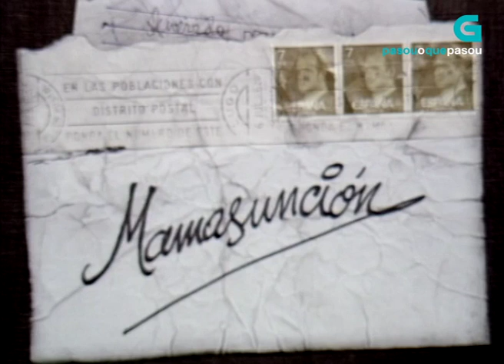Primeiro día da programación de Televisión de Galicia (TVG)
Os presentadores Dolores Bouzón, Mon Santiso, Eva Veiga, Xosé Manuel Maseda e Xosé Ramón Gayoso son algúns dos rostros coñecidos que participan no primeiro día de emisión da canle pública galega. Cómpre salientar a emisión da curtametraxe "Mamasunción" de Chano Piñeiro e do filme "Solos en la Madrugada", presentado en galego pola súa protagonista, a actriz Fiorella Faltoyano.
Data: 24/07/1985
Localización: Santiago de Compostela (A Coruña)
Persoas: Gayoso Bonigno, Xosé Ramón; Veiga Torre, Eva; Díaz Maseda, Xosé Manuel; Santiso Enríquez, Xosé Ramón ('Mon Santiso'); Bouzón Salgado, Dolores; Fiorella Renzi Gil, María Blanca ('Fiorella Faltoyano')